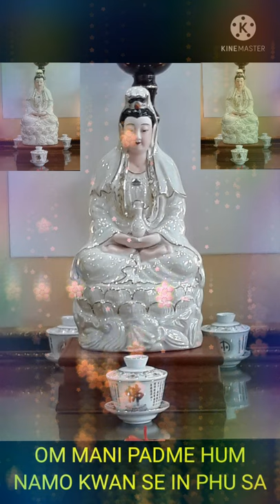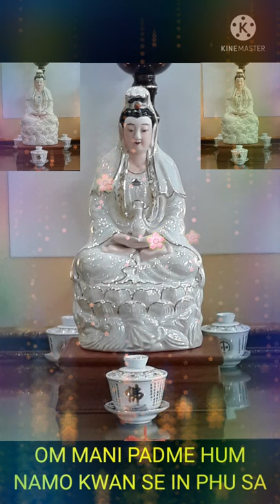大悲咒 Ta Pei Zhou, Namo Kwan She In Phu Sa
@bodhisatva welas asih
@ bodhisatva kwan in
@bodhisatva bertangan seribu
@ bodhisatva bermata seribu
@bodhisatva pengasih
@bodhisatva penolong umat manusia
@namo kwan in phu sa
@nama kwan se in phu sa
@ta ce ta pei kwan in
@ta ce ta pei kwan se in phu sa